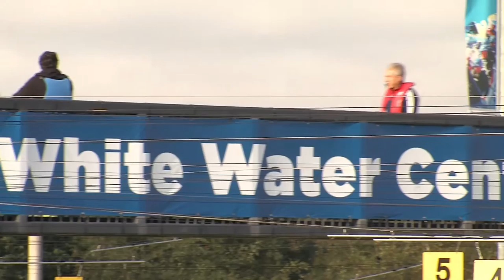Fiona Pennie looks ahead to the ICF Canoe Slalom World Championships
We caught up with K1 World silver medallist Fona Pennie to find out how she has been preparing for the ICF Canoe Slalom World Championships.
See the world's greatest paddlers in action on the Olympic course in London.